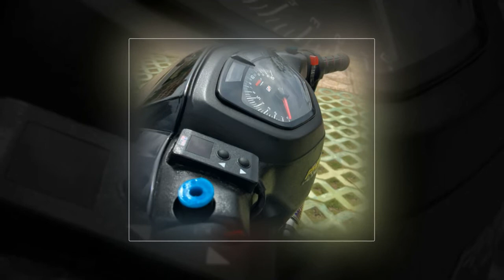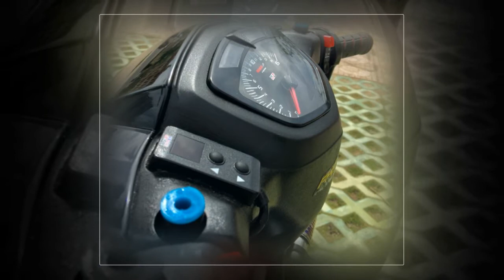Xe & Phong Cách 24h - Exciter 150 2020 nâng cấp đẹp ngỡ ngàng với dàn chân giản đơn.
Dù chịu sức ép của người anh em Exciter 155 nhưng nhiều người vẫn có cái nhìn ướt át với thế hệ nâng cấp giữa vòng đời của Exciter 150, bản độ dưới đây cũng không kém phần hấp dẫn và rất xứng đáng để anh em tham khảo.